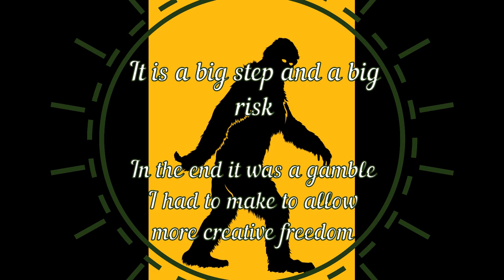Game Nights #3: I Will NOT Starve!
Thank you for your support! My fans, meaning you, are what keep this channel and me going.
Come, join the crew, and enjoy a great time with us!

Support the amazing artists:

Track(s):  The Improv

Track(s): Synthwave-C

Editing for this video was done with Movavi Video Editor 14.

All content is original, have a wonderful day!